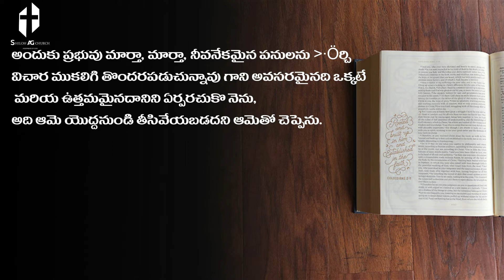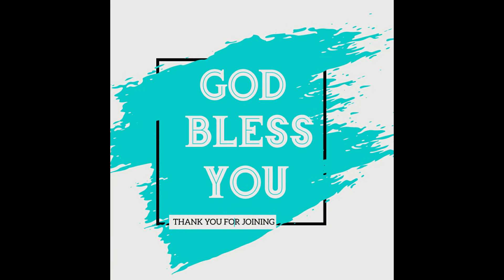ఏది ఉత్తమము | What is Better | Women in Bible Part -16 | Sis.SalomiEnoch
We welcome you to our Women in Bible Series Part-16

Sis.SalomiEnoch
Shiloh AG Church, Bellampalli

IF YOU ARE LEAD BY THE SPIRIT TO GIVE TO HIS MINISTRY
BANK DETAILS :
DURGAM SRINIVAS
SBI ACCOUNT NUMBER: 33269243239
IFSC: SBIN0015911
BRANCH: BELLAMPALLI

Shiloh AG Church
Shiloh AG Church Road
AMC Area, Bellampalli
Mancherial Dist. Pin- 504251